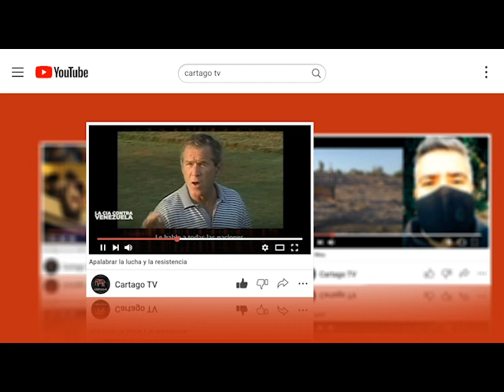Cartago 2023 Raúl Godoy: Darío Santillán y el aguante a Zanón